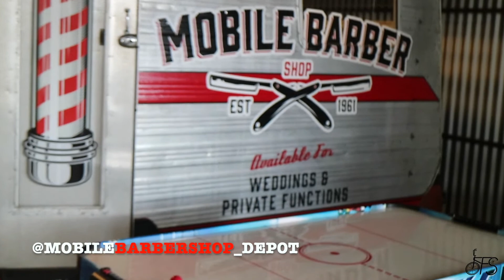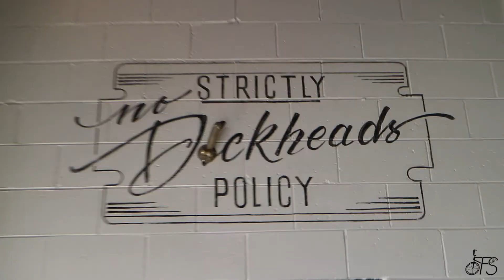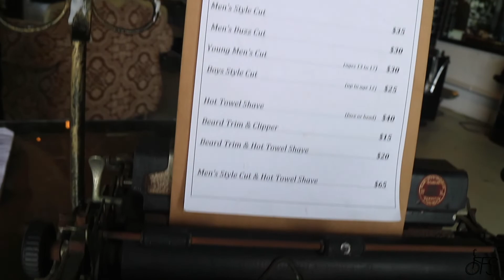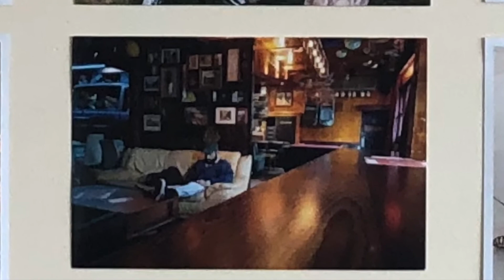NOT YOUR AVERAGE DAY IN PARADISE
V13

In this episode i take my older sister Kharja for her first hair cut since having Chemotherapy. The team at Mobile barber shop depot are a highly professional, fun bunch of people to be around that give amazing cuts!